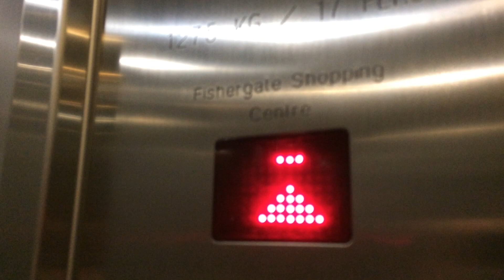Ansa MRL lift @ TKmaxx in Preston